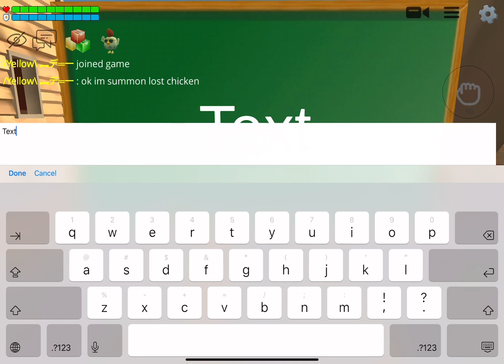Doesn’t exist now